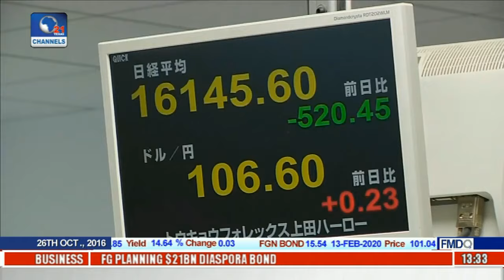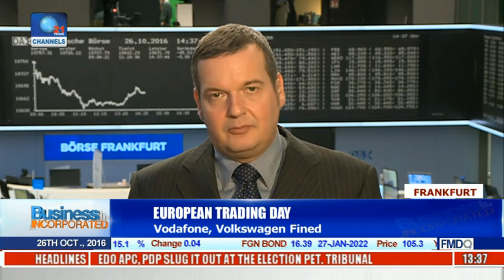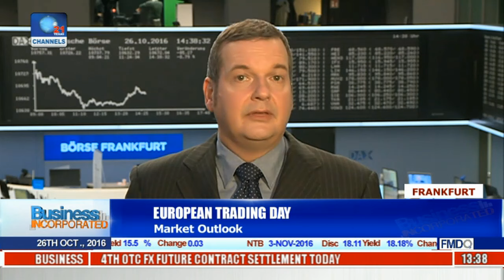Business Incorporated: Crude Oil Market Prices Fall Near $50 Per Barrel In Three Weeks